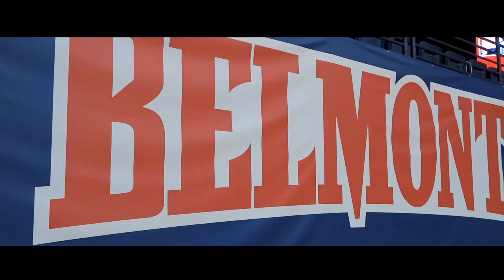Belmont Men's Basketball - Murray State Highlights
Highlights as Belmont took down OVC foe Murray State at the Curb!